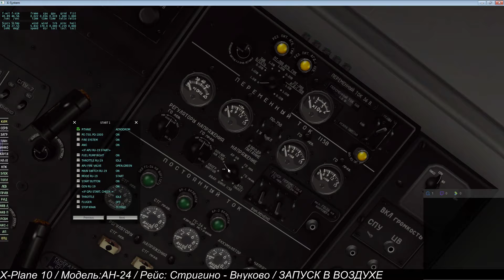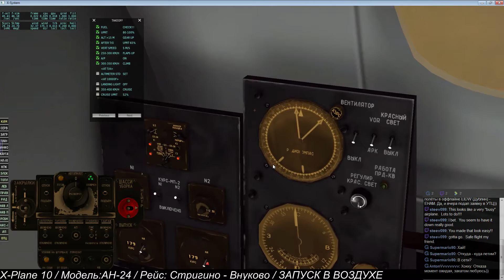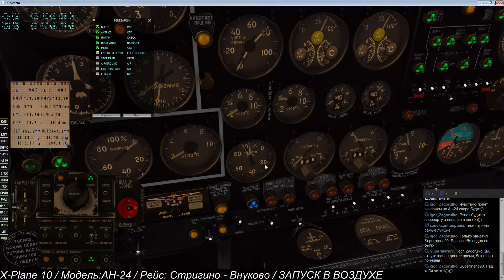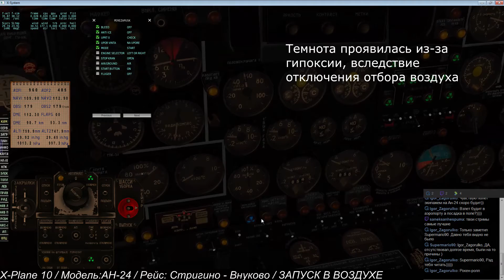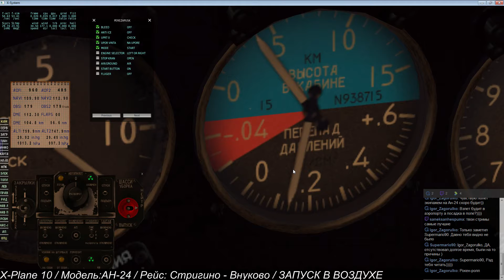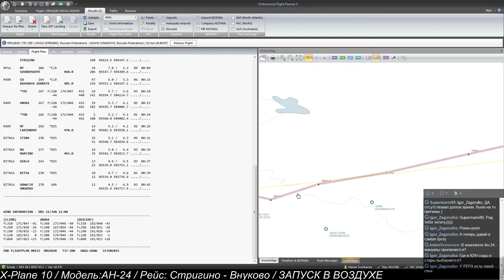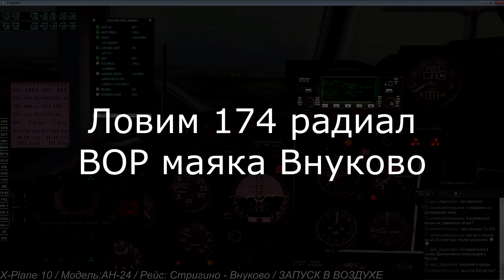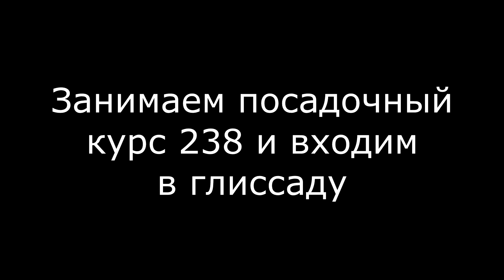Запуск двигателя в воздухе. Ан-24 FELIS.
Наконец, наши руки дотянулись до великолепного самолёта Ан-24 от FELISa. В этом полёте из Стригино в Москву мы протестируем некоторые системы, а также произведем перезапуск двигателя на эшелоне 200.

Ну а если вы хотите поддержать обзорщика, тут я собираю на новый проц для стримов :) :